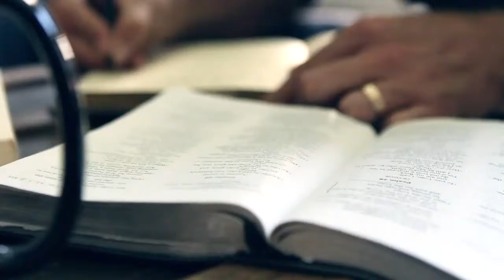A NEW Josh Fox music project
Josh is making a new worship album and needs your help to make it happen!  Visit his Kickstarter page to find out how you can be involved!

I believe everyone has a dream.  My dream is seeing people from all walks of life encounter the wild, life-changing love of God through music.  In light of that vision, for the past two years I have been working on brand new songs for the church.  This fall, I am teaming up with Grammy nominated songwriter and Dove award-winning producer Jason Ingram and nationally acclaimed producer Paul Mabury to record and share these songs with the world.  My prayer, through this album, is for the church to be inspired on mission for Jesus.  In order to make this dream fly, I need your help!

This project is going to cost $35,000 to launch, covering the costs of musicians, producers, engineers, studio time, artwork, and manufacturing the CDs. I've already funded some of this money, but need your help to raise the rest. Kickstarter allows you to take part in making this album in an incredible way. Through Kickstarter, you can donate to the project, and in return get some amazing incentives like digital downloads, physical copies, house concerts, and more.  We have 30 days to raise $25,000. If we don't reach our goal, we won't get any of it. But if we do, the project funds, and the dream flies.

Anything beyond $25,000 that comes in will go toward album promotion, and future worship projects.  By being involved, you'll get to journey with me through the process of making this record, as I'll send you videos, photos, and updates along the way.

Thanks so much for believing in me and my music.  I'm so very grateful for your generosity and support, and feel honored to get to make something beautiful with you that inspires the church.

Josh